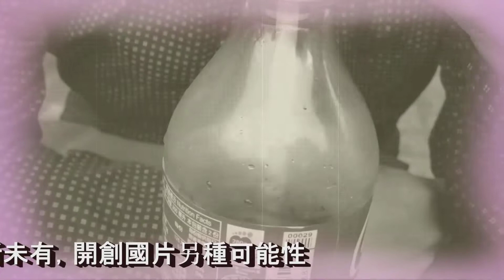三大影評人kuso【命運狗不理】2013 01 07Remake !!!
三大影評人kuso【命運狗不理】(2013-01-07)Remake !!!

已經下片了才PO這個...太遲了吧...

問題是...上片前這個[KUSO]宣傳方式電影公司並不認同.
為尊重出錢的人.
也不好自作主張.
所以.應該是說:已經下片了這麼久才可以PO這個...

當初為了要說服電影公司使用.
已經自我閹割了一堆.
結果還是不行.
如今看來這個不夠[鹹]的不夠力KUSO
好像還蠻符合許多人對電影本身的看法?
巧合?
後悔?